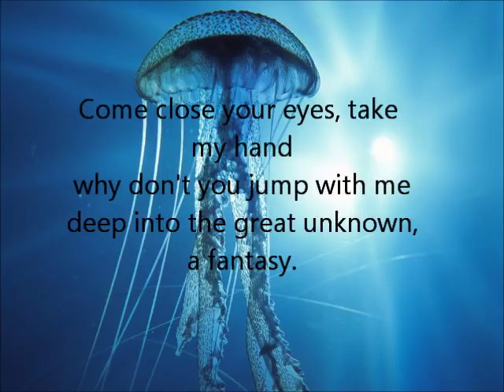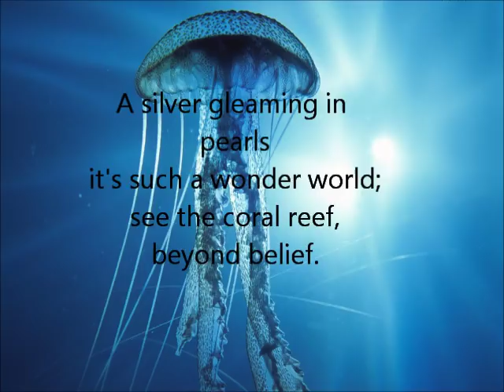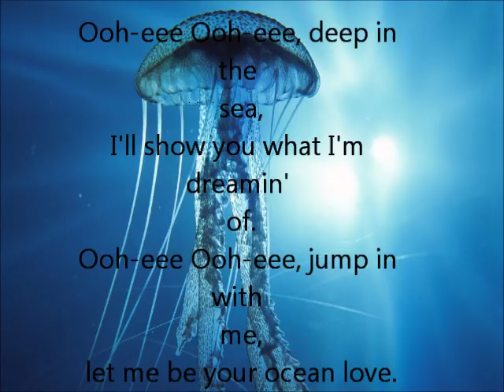Ocean love - lyrics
Ocean love from the movie, 'Help I'm a fish' by Eddi Reader with lyrics